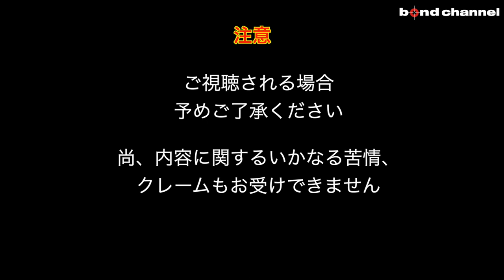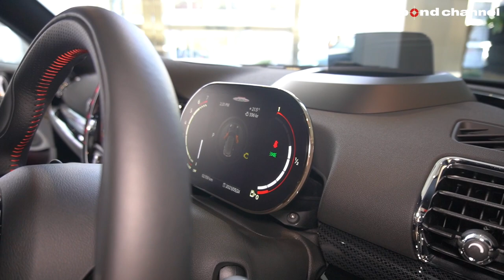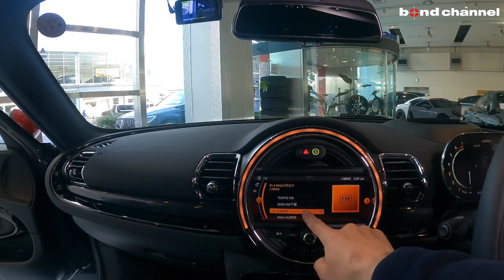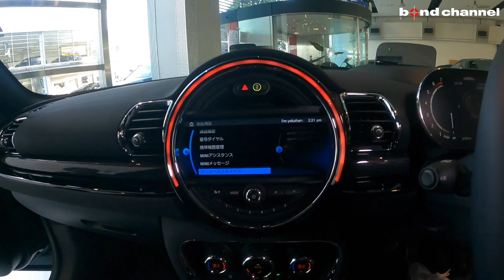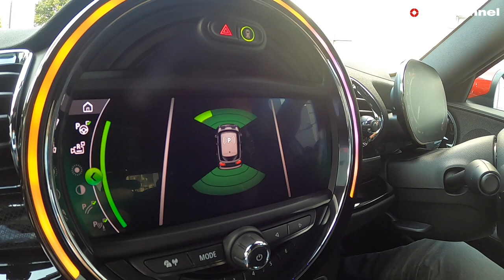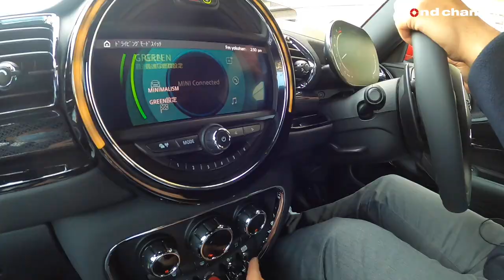【bond cars Arena】元MINI専門店メカニック激怒!?JCW Clubman GP Inspired Editionに物申します!【車両紹介】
Chapters
00:00 外装紹介
14:10 トランク紹介
16:21 内装紹介
23:55 エンジンルーム紹介
24:52 灯火類、排気音紹介
26:04  試乗

グレード
型式 3BA-JZJCWM
ハンドル 右
カラー サンダーグレーM
保証 あり
修復歴 なし

bond cars Arena
〒338-0001
埼玉県さいたま市中央区上落合2-4-1